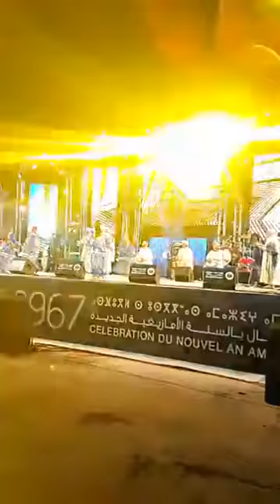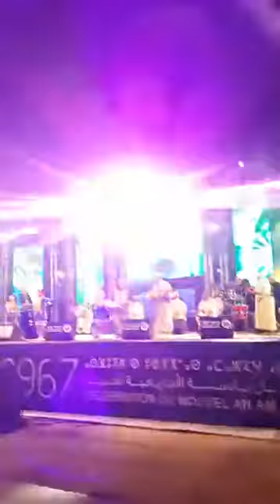تبعمرانت بكرنيش اكادير 2017